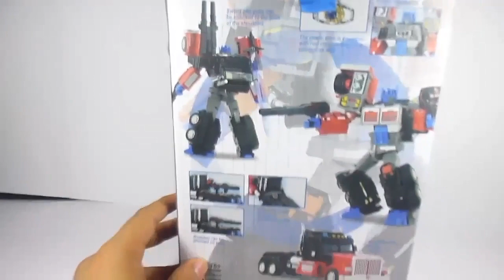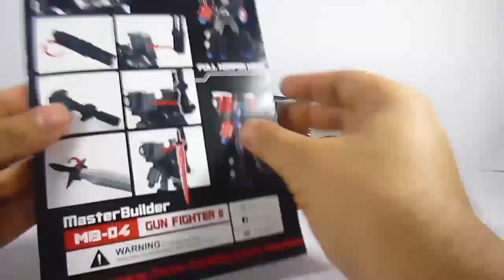Transformers Fans Hobby MB 04 Gun Fighter II (G2 Optimus Prime) review en español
Fans Hobby nos vuelve a sorprender con contra excelente entrega del Clásico Optimus Noventero, si kieres el tuyo puedes ordenarlo Aki